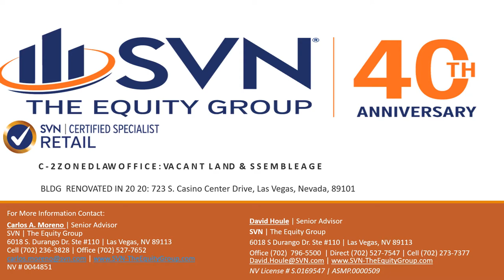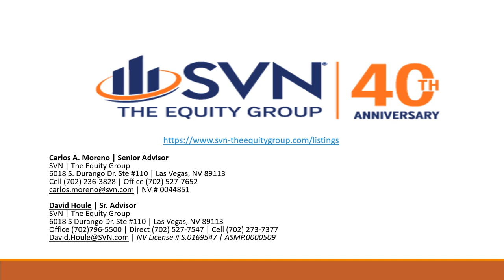Commercial Real Estate Sales:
Commercial Real Estate Sales and Leasing:
Newly Renovated in 2020: C-2 Zoned, Office & Vacant Land Sale

Investor's Dream In Historic Downtown Las Vegas: Terrific for owner user/Investor or Developer Opportunity

Available for Lease at $1.75/SF 1,880SF to 3,809Sf